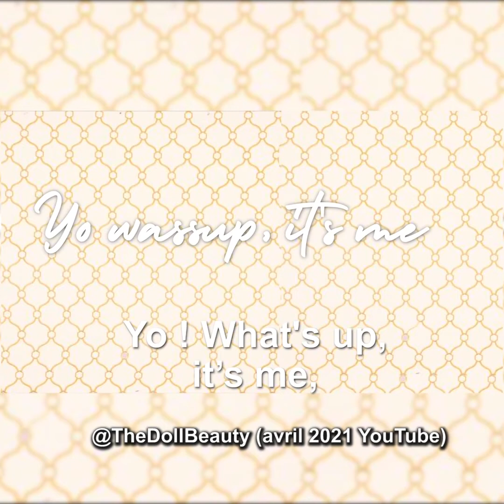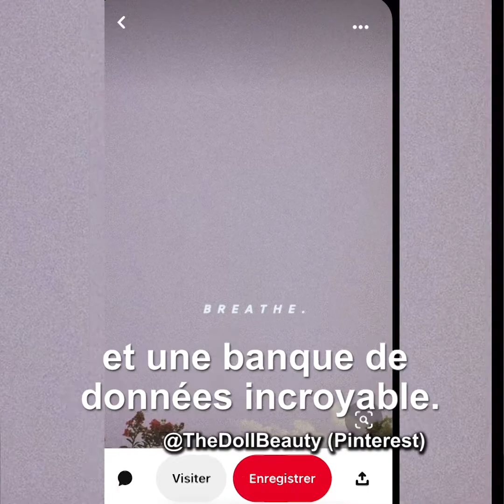«Avoir sa marque est très important en tant qu’influenceur»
Plus de dix ans après s’être lancée sur YouTube, l’influenceuse lifestyle a donc créé sa propre marque, DADOLLinc.
Avec Maroua, on revient également sur les opportunités à saisir sur Pinterest en tant que créateur de contenus. Et également sur le degré de responsabilité d’un influenceur dans leurs manières de recommander des produits à leur communauté, à la suite de l’interpellation de Bruno Le Maire, ministre de l’Économie.